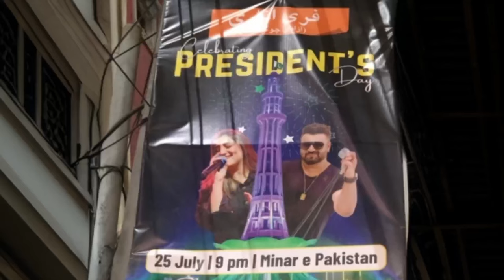Nimra Mehra And Sahir Ali bagga | Program Cancelled | NewsUpdates In Lahore Minar e Pakistan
"Breaking News: The highly anticipated event featuring Nimra Mehra and Sahir Ali Baga has been abruptly canceled. Fans were eagerly awaiting the performance at Minar-e-Pakistan in Lahore, but unforeseen circumstances have led to the event's cancellation.